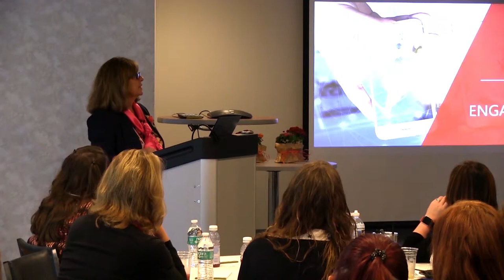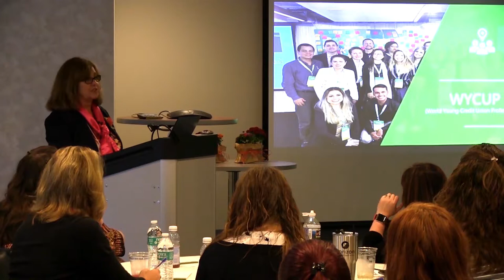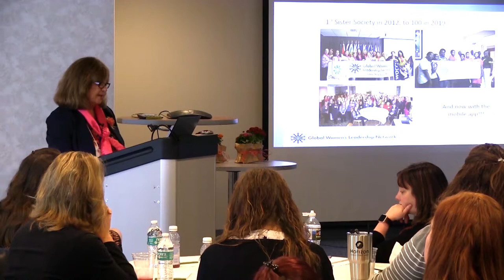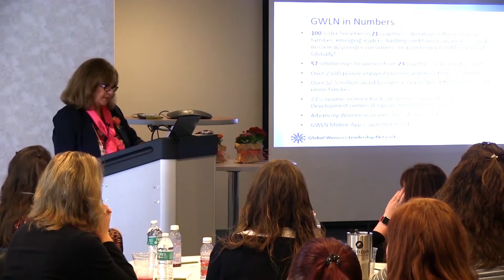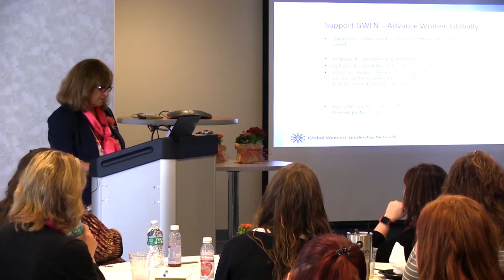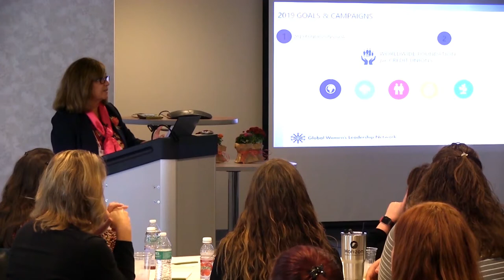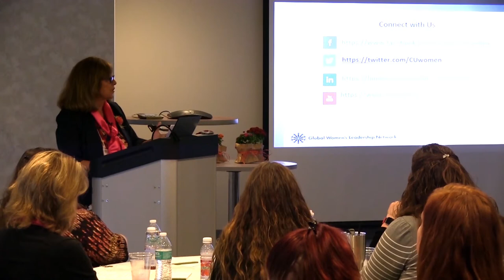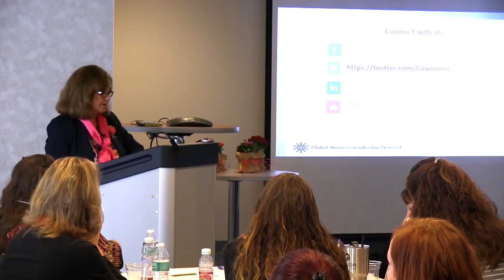GWLN PA Sister Society – Patsy Van Ouwerkerk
Patsy Van Ouwerkerk will provide attendees an overview of the World Council of Credit Unions and the Global Women’s Leadership Network. In her presentation, she’ll share how these organizations are making a lasting impact across the U.S. and throughout the world